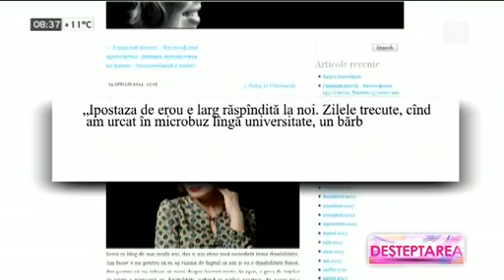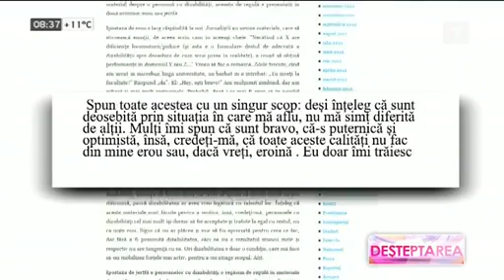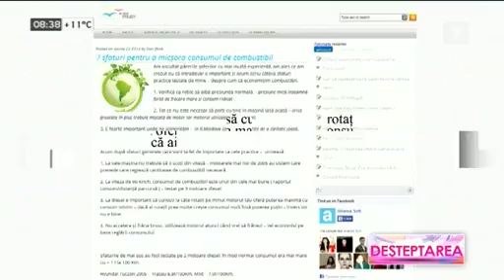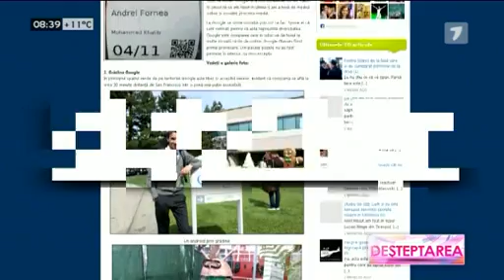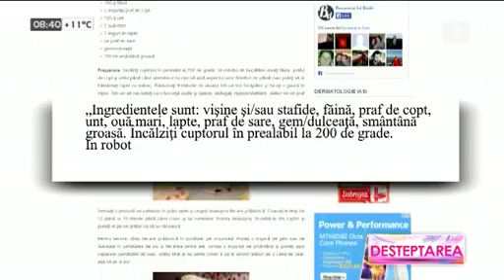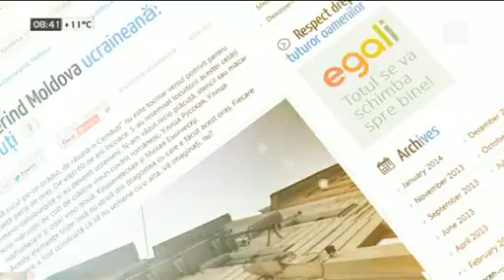24.04.2014 Rubrica Blogojoy de la Jurnal TV!